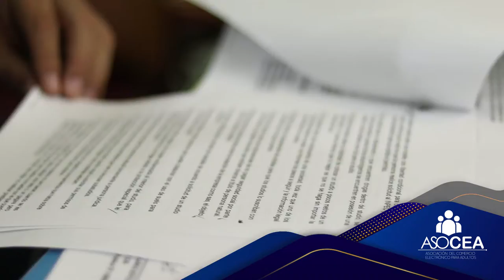💼 ASAMBLEA DE ASOCIADOS | 𝗔𝗦𝗢𝗖𝗘𝗔 2020 - TOMA DE DECISIONES 🖊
🎖Toma de decisiones y reconocimientos por cumplir con las licencias de funcionamiento que exige la ley como representantes de la industria de entretenimiento para adulto | Cali - Colombia

licencia:
◇ La música ha sido proporcionada por BreakingCopyright
Cartoon - On & On (feat. Daniel Levi)

       ¡Bienvenidos a nuestro Canal!